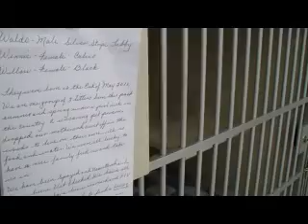Cats of Pet Co.Part 2